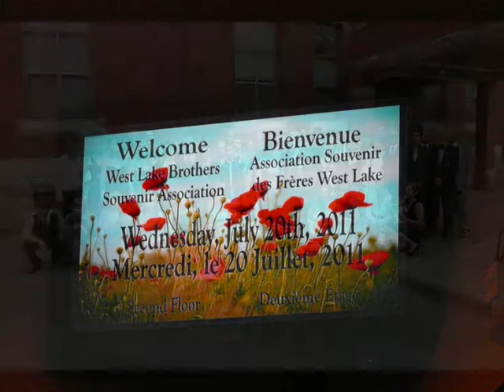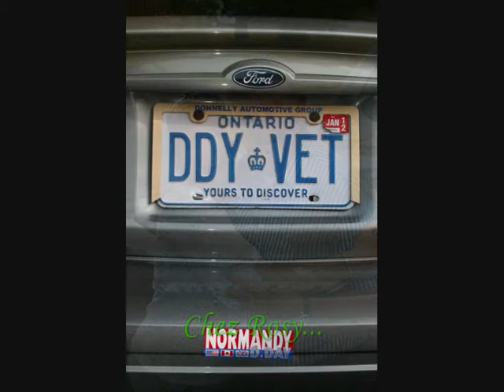2011: Tribute to Bud and Rosy Hannam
Bud Hannam, canadian veteran of WWII, and Rosy, his lovely wife... Great and moving moments in Ottawa between July 18 and july 21...
You are our family...